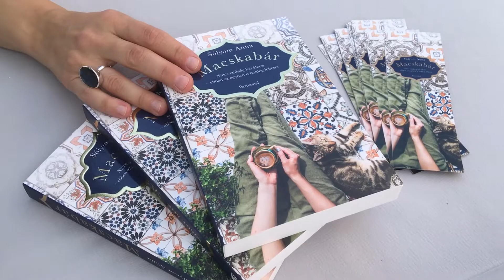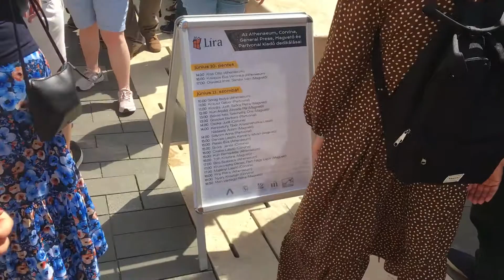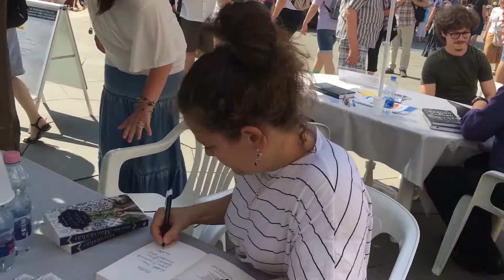Anna dedikál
Sólyom Anna Budapesten született. 2012 óta Barcelonában él. Filozófus, író. Az írás mellett testalapú stresszcsökkentő terápiákat tart. 2012-ben jelent meg az első könyve Párnafilozófia címmel, melyet két kézikönyv és spanyolul írt debütáló regénye, a Macskabár (Neko Cafe) követett. A Macskabár nemzetközi sikert aratott, és spanyol, francia, német, görög, olasz és portugál kiadások után immár a szerző szeretett anyanyelvén is olvasható, miután a Partvonal kiadó a 2022-es könyvhétre megjelentette.
Zene: Neffex - As you Fade Away (You Tube hangtár)